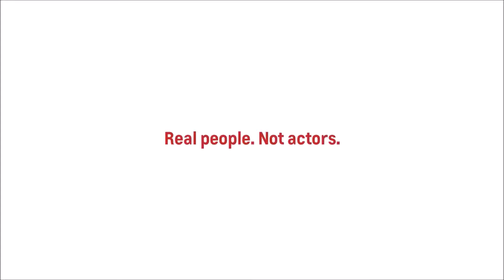Chevy Dealership Incline Village, NV | Chevy Equinox Incline Village, NV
Champion Chevrolet, located near Incline Village, NV, is the area's leading provider of new and pre-owned Chevrolet vehicles. Champion Chevrolet located near Incline Village, NV area is the best Chevrolet dealer in the area because provides residents with the best service, selection, prices and all around buying experience when looking for any new or pre-owned Chevrolet vehicle. Take one step on the lot of Champion Chevrolet, near Incline Village, NV, today to see why we are the best Chevrolet Dealer in the entire area.